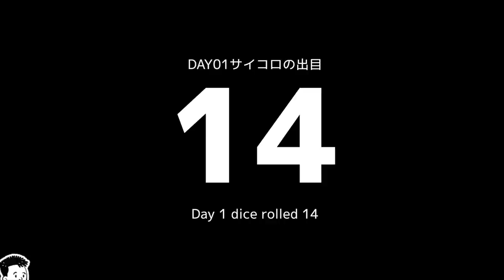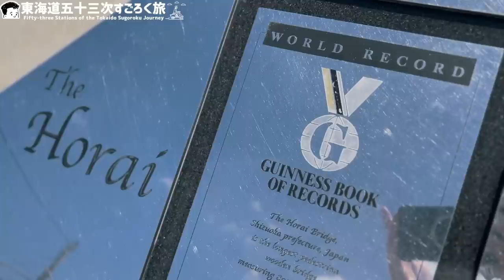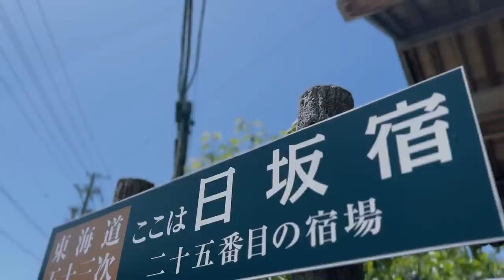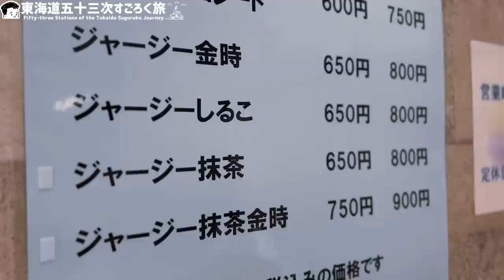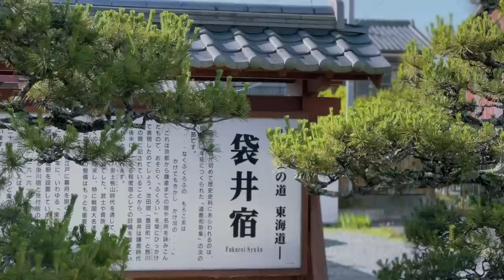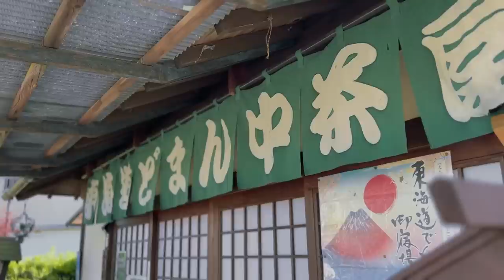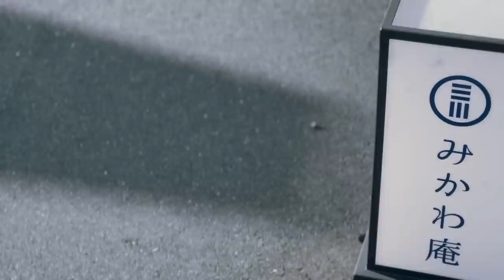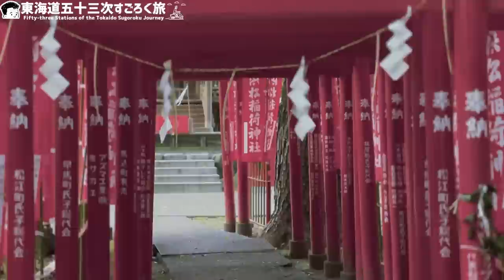【東海道五十三次すごろく旅｜DAY04】バイク（ベスパ）で行く東京→京都の旅！《藤枝宿→島田宿→金谷宿→日坂宿→掛川宿→袋井宿→見付宿》静岡の旅｜らいおんとペガサス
東海道五十三次すごろく旅！‹DAY04›は、静岡県の藤枝宿→島田宿→金谷宿→日坂宿→掛川宿→袋井宿→見付宿を、バイクで旅します！

■■■■ 東海道五十三次すごろく旅とは！？ ■■■■

バイク（ペスパ）で行く、東海道五十三次の東京日本橋を出発しての途中の「宿場町」をサイコロのマスにして、おっさん4人がそれぞれ、1日1回サイコロを振って出た目の数だけ進み、ゴールの京都三条大橋を目指します！自分では行き先を決めれない一風変わった旅です！

ぜひ宜しくお願いいたします！

■■■■ 動画内で出てくる「すごろく」 ■■■■
コチラから買えます！

 ■■■■ バイク情報 ■■■■

Vespa（ベスパ）

ベスパ300cc/ベスパセイジョルニエディションツー/Vespa SeiGiorni EditionⅡ】/ローマの休日/探偵物語/オードリー・ヘップバーン/松田優作

■■■「東海道五十三次すごろく旅」わて以外のメンバーは■■■

■■■ 「らいおんとペガサス」中の人（自己紹介） ■■■
【　ティーらいおん🦁　】
思い立ったが吉日！ポンコツ自由人w
旅好きグルメ好きのアラフォーおじさんです！

【ちーペガ🦄】
思い立ったが吉日！自由なクリエイター✨
ファッション好きアラフォーYoutuberです！